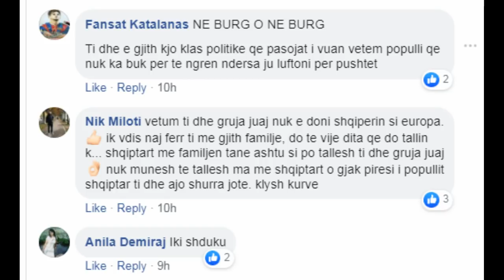Qytetarët 'ma*akrojnë' Ilir Metën, e nxjerrin 'zbuluar': Po nuk u fute ti në burg nuk ka...